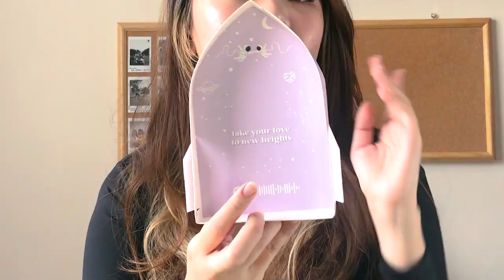SECONDATE LIP GLOSS TITAN TYRA REVIEW | STARGAZING, MOON RIVER, FROM MARS & CASSIOPEIA FULL SWATCH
LIPGLOSS yang lagi hype banget dari Secondate! Banyak di rave beauty influencer & bahkan ngalahin brand2 luar negri katanya!😍

Begitu launch, aku langsung beli BUNDLE set isi SEMUA warnanya! Di video ini aku nunjukkin SWATCHES di tangan & TRY ON langsung di bibir. Ada juga tips dari aku untuk pake lipgloss ini loh😉✨

Feel free to DM me to ask about anything🥰